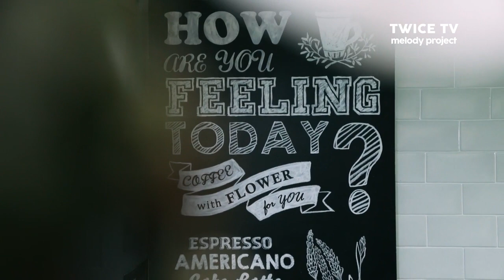Twice TV Melody Project - Mina